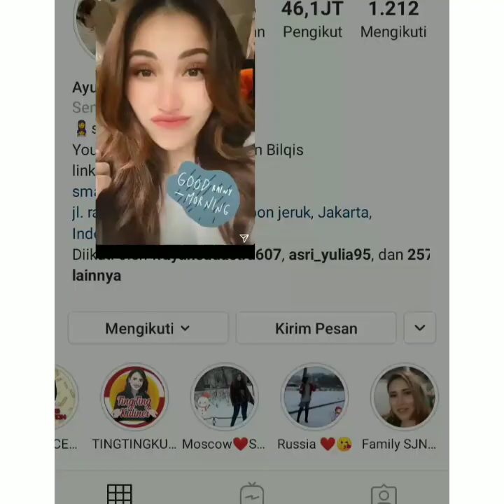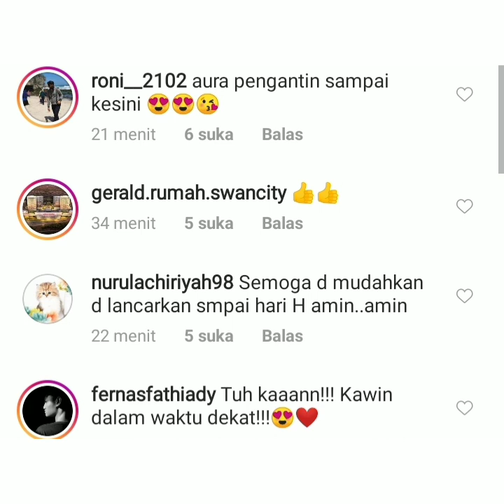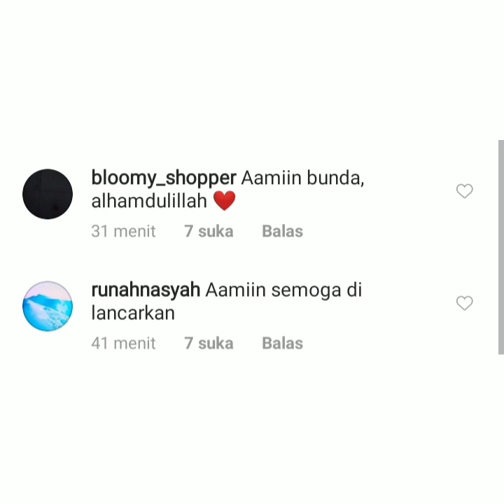Vitamin Malam datang dari Anneavante. Ternyata ini gaun pengantin ayu ting-ting. Cantik dan anggun.